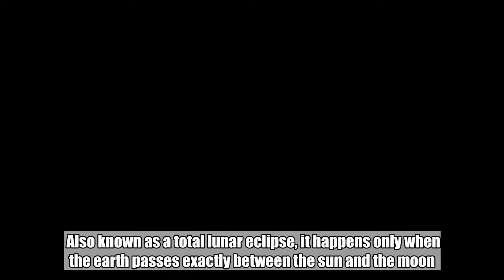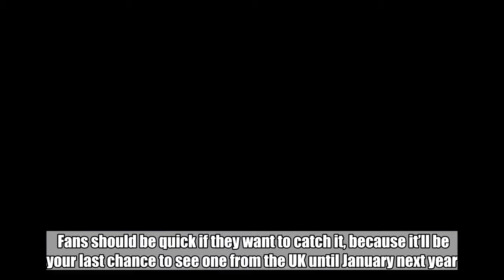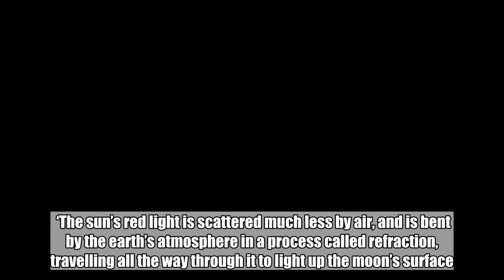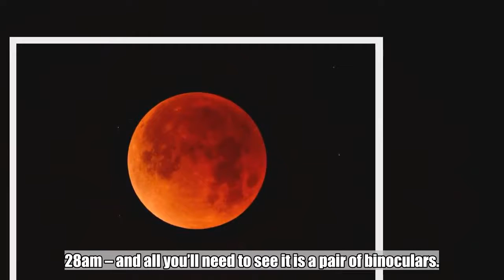Rare blood moon to rise in sky on Friday during longest eclipse this century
Stargazers are in for a treat because a rare ‘blood moon’ is expected to light up the skies on Friday night.  Lunar fans across the UK will be able to catch a glimpse of the spectacular event during which the moon’s surface is stained red.  Also known as a total lunar eclipse, it happens only when the earth passes exactly between the sun and the moon.  It is set last one hour and 43 minutes, which would make it the longest of the 21st century.  Fans should be quick if they want to catch it, because it’ll be your last chance to see one from the UK until January next year.  The Royal Astronomical Society said: ‘Sometimes the eclipsed moon is a deep red colour, almost disappearing from view, and sometimes it can be quite bright.    ‘The colour is due to Rayleigh scattering – where the sun’s blue light is scattered off molecules in the earth’s atmosphere – which also happens at sunsets.  ‘The sun’s red light is scattered much less by air, and is bent by the earth’s atmosphere in a process called refraction, travelling all the way through it to light up the moon’s surface.  ‘There are different types of lunar eclipse but a total eclipse is the most spectacular and is the only type that causes the moon to appear red.’  A lunar eclipse only occurs when the sun, earth, and moon are aligned when our planet’s satellite passes directly behind the Earth into its umbra (shadow).  Because of this, it gives the moon a reddish-orange colour on the moon, which is why it’s called a blood moon.  While astronomers are very excited about the eclipse, doom-mongers fear it heralds the end of the world.  The society says the moon will rise at 8.49pm in London and at 9.22pm in Edinburgh, ending around 12.28am – and all you’ll need to see it is a pair of binoculars.